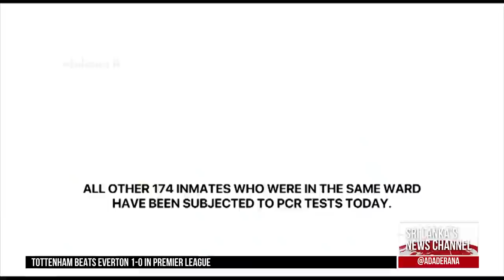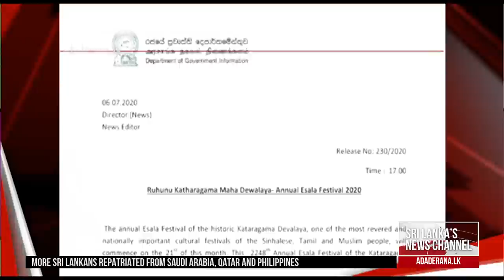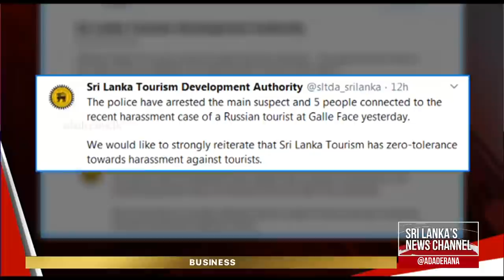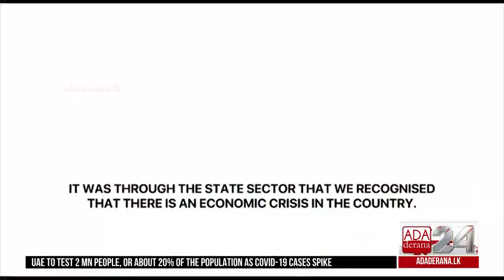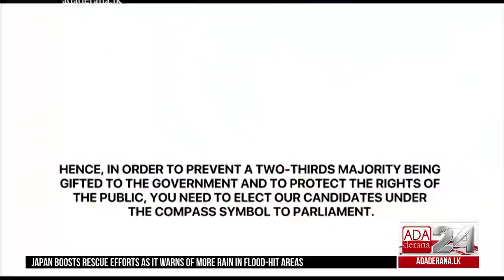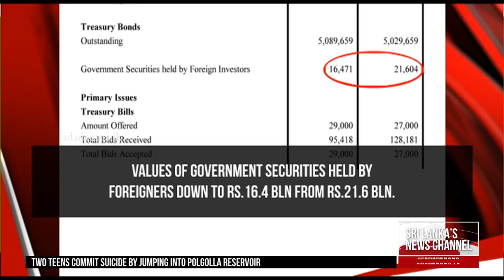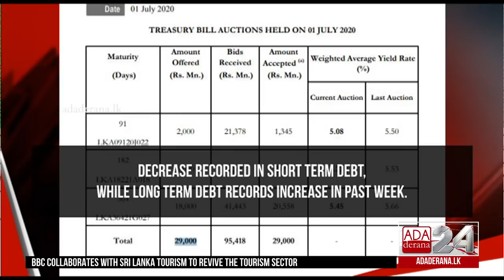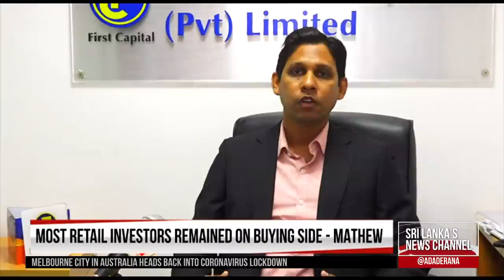Ada Derana First At 9.00 - English News 07.07.2020